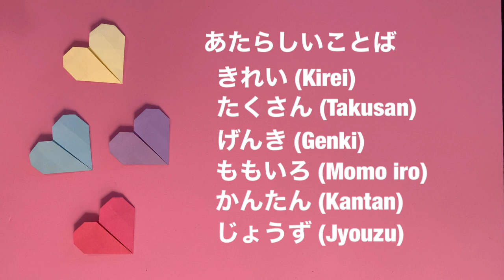Easy Origami Heart 簡単折り紙ハート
Heart lollipop wrapper!

Many thanks to these organizations who have used and appreciated my video.

Consulate-General of Japan in Chicago
Consulate-General of Japan in Houston

Japan American Society of Minnesota

Instructor of Japanese Magara Maeda (University of Wisconsin-River Falls)
Teacher Frances Bressman Egan (John F. Kennedy high school)
Emi (nihongo_de_event_amstelveen)
Kiyoko Foskett (みんなの日本語教室)

Please send a picture of your origami!
I would love to introduce your country or state.
Please include your country and your name or
nickname
Facebook Origami Tami
Twitter OrigamiTami